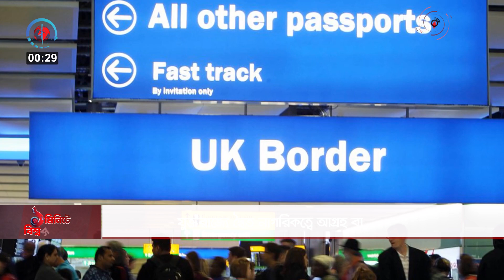১ মিনিটে বিশ্ব সংবাদ | সোমবার, ০৪ সেপ্টেম্বর ২০২৩ || Jago News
১ মিনিটে বিশ্ব সংবাদ | সোমবার, ০৪ সেপ্টেম্বর ২০২৩ || Jago News